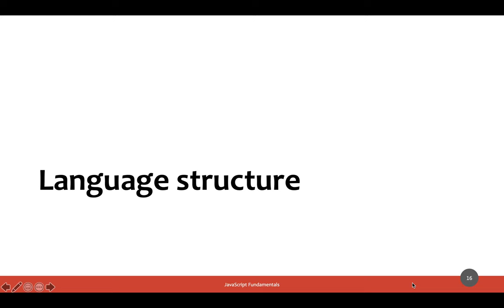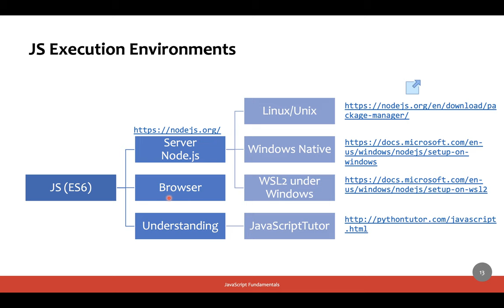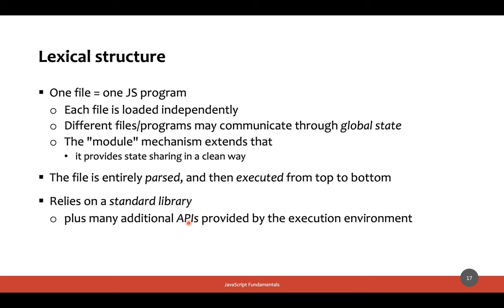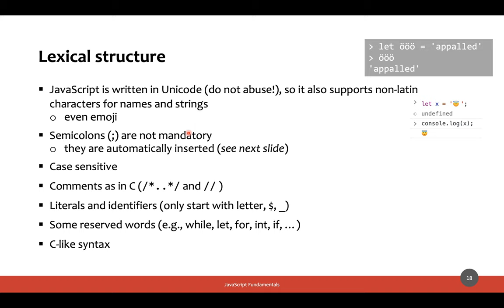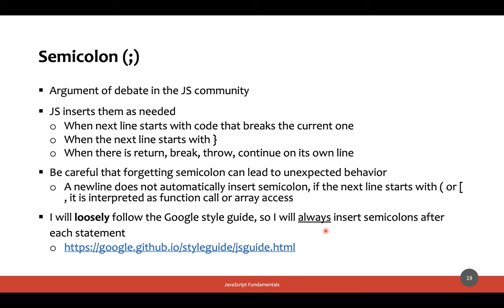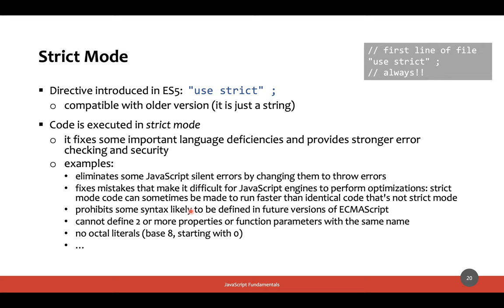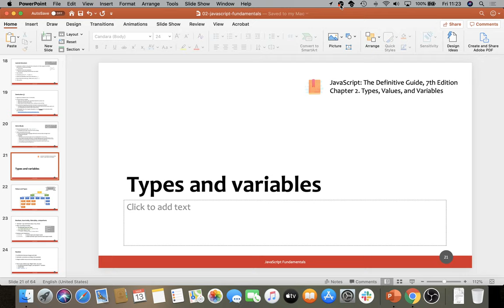MetWeb-2020-L03b: JavaScript - struttura del linguaggio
Lezione del 13/03/2020, parte II: JavaScript - struttura del linguaggio.